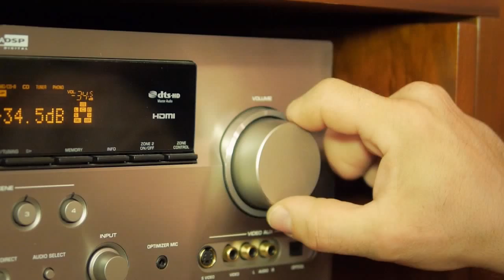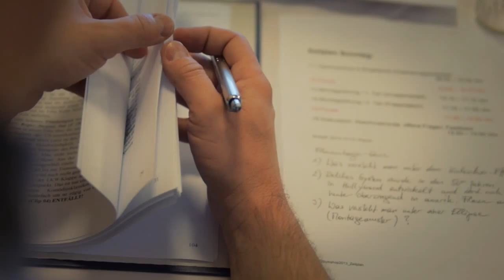Der Film- und Videoclub Steiermark stellt sich vor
Wir sind eine Interessensgemeinschaft von nicht-kommerziellen Film-Autoren in der Steiermark.
Wir treffen uns zweimal im Monat zu Clubabenden, veranstalten Filmfestivals, Seminare, Wettbewerbe und Team-Projekte.

Unsere Clubabende finden in der Regel jeden ersten und dritten Donnerstag des Monats ab 18:00 Uhr statt.
Unser Clublokal befindet sich derzeit im: Gasthof & Hotel Bokan, Mainersbergstraße 1, 8051 Graz,
Wir würden uns über Deinen/Ihren Besuch freuen!

Der VÖFA ist Mitglied bei der UNICA (Union Internationale du Cinema), dem Weltverband der nicht-kommerziellen unabhängigen Film-Autoren